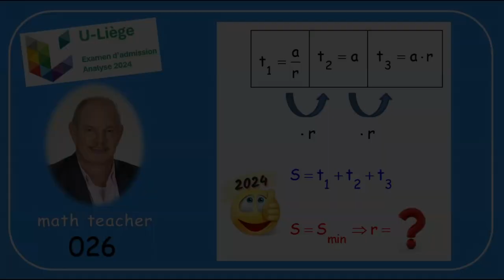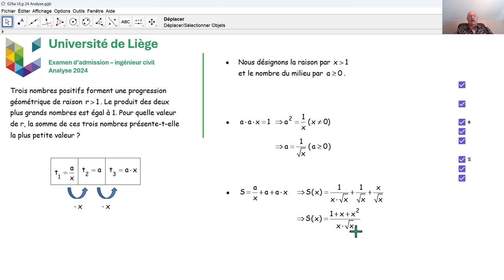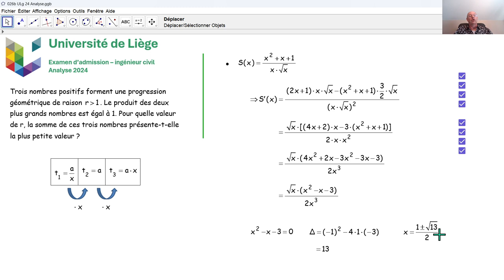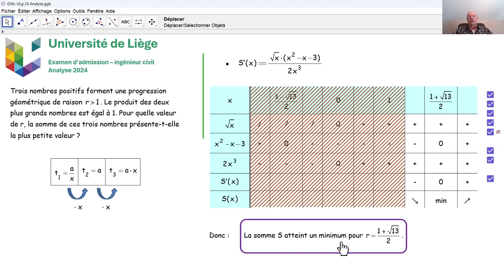Examen d'admission à l'université de Liège - Analyse 026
Nous répondons à une question d'analyse qui a été posée à l'université de Liège en août 2024 lors de l'examen d'admission aux études d'ingénieur civil.